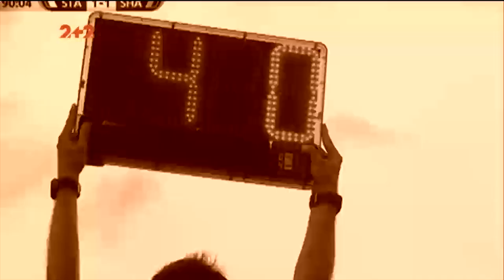Сталь - Шахтар - 1:2. Як гірники вибороли перемогу на останніх секундах матчу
Чемпіонат України 2017/2018. 3 тур. Сталь - Шахтар - 1:2. Відео-огляд ключових моментів і голів матчу з експертним коментарем у студії програми Профутбол на каналі 2+2.